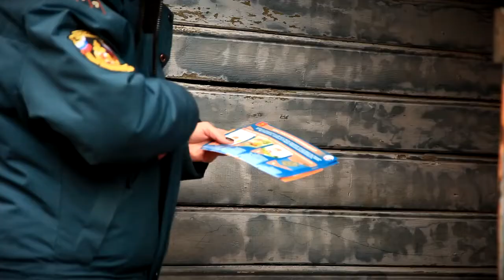Сотрудники МЧС рассказали жителям Твери, как обезопасить свой дом от пожара